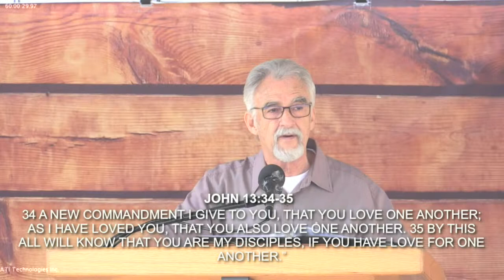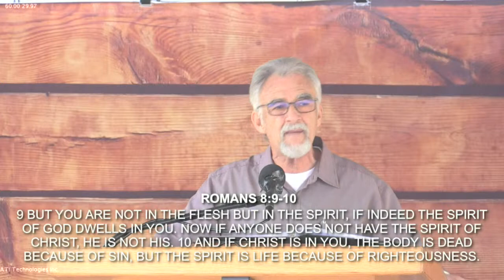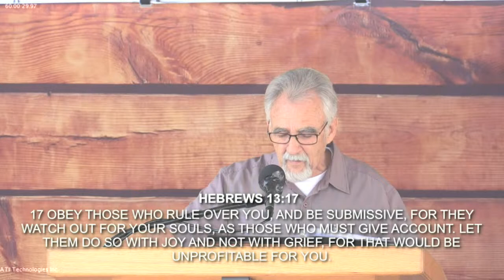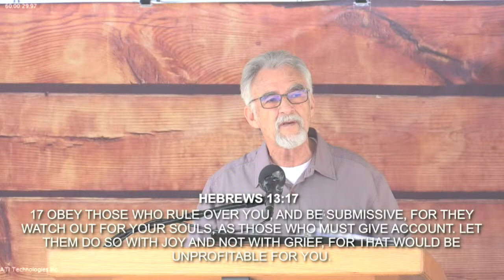SUNDAY AM "IMITATORS OF GOD" EPHESIANS 5:1-17